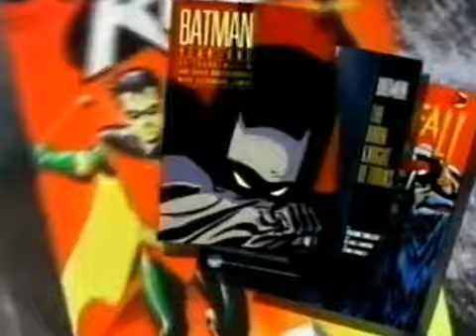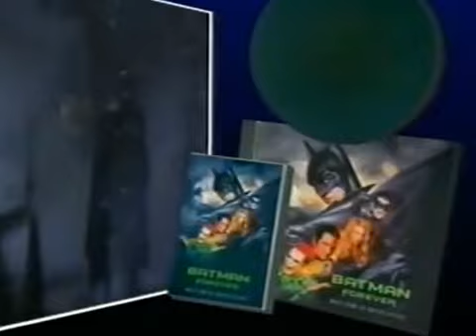The World of Batman.avi - YouTube.flv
"Il fantastico mondo di Batman video documento edito dal Corriere della Sera nel 1996"
The fantastic world of Batman edit by Corriere della Sera inn 1996